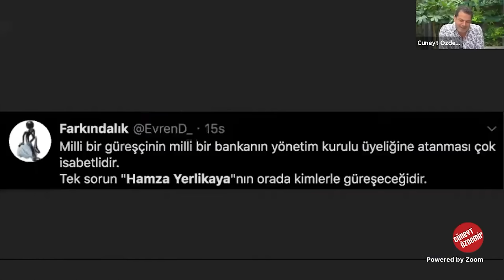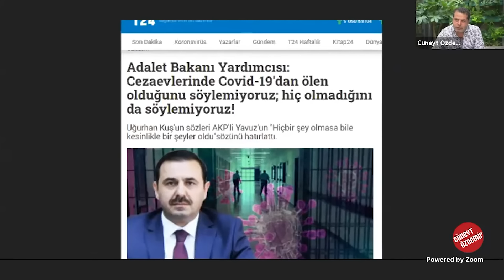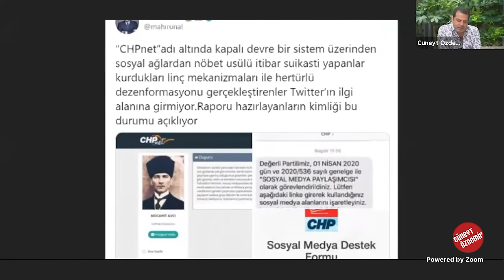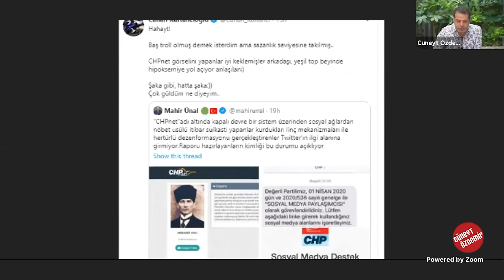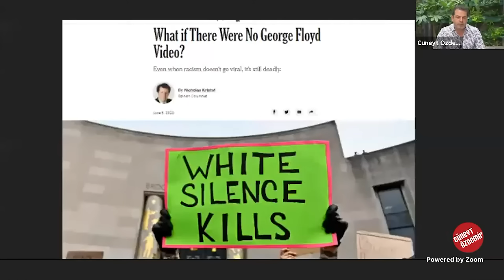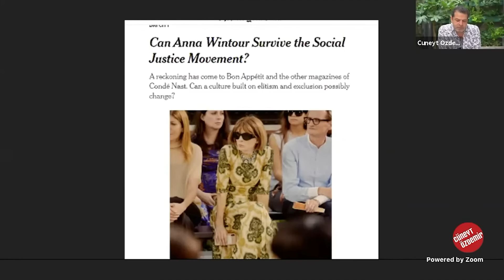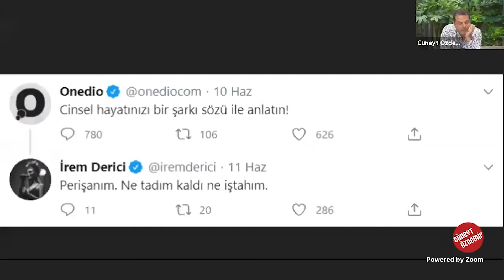GÜREŞÇİ HAMZA YERLİKAYA'NIN VAKIFBANK YÖNETİM KURULUNA SEÇİLMESİ NE ANLAMA GELİYOR?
Mücbir Sebepler nasıl başladı, Bartu ve Melikşah programın bu kadar büyüyeceğini tahmin ediyor muydu? "Küçükçağlayanlar" hanesinde hanımcılık mı kazandı? İkili, kanallardan teklif alıyor mu?Kuşum Aydın son günlerde hangi özelliğiyle çok konuşuluyor? Berrak Tüzünataç evlilik açıklamasında aslında ne demek istedi? Adalet Bakanı Yardımcısı'nın paradokslara meydan okuyan açıklaması ne anlama geliyor? Schrödinger'in kedisi deneyi hangi amaçla gerçekleştirildi, Schrödinger neyi amaçladı? Kaftancıoğlu'ndan Mahir Ünal'ı nasıl topa tuttu? Cumhurbaşkanı Başdanışmanlığı, Gençlik ve Spor Bakan Yardımcılığı görevlerini yürüten eski milli güreşçi Hamza Yerlikaya'nın Vakıfbank Yönetim Kurulu'na atanması sosyal medyada nasıl gündem oldu?